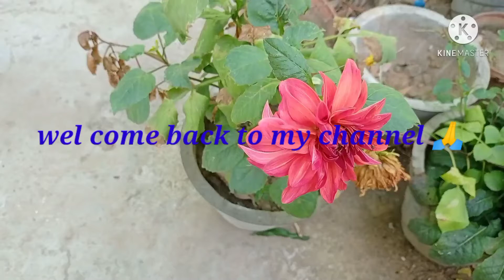bengolivlig VWD#14 march. আজ সোনাইয়ের গিটারের প্রোগ্রাম হল